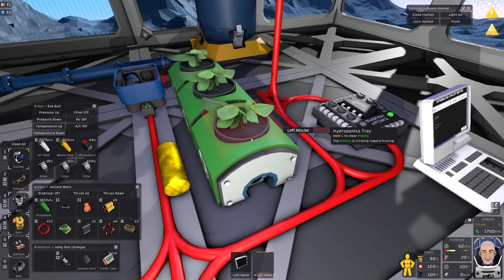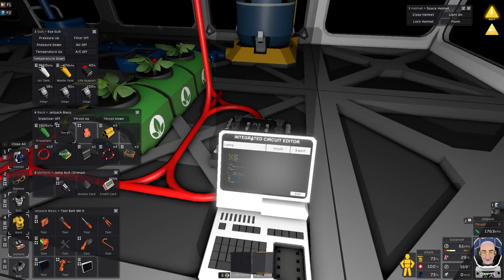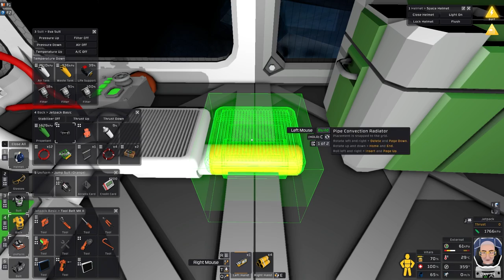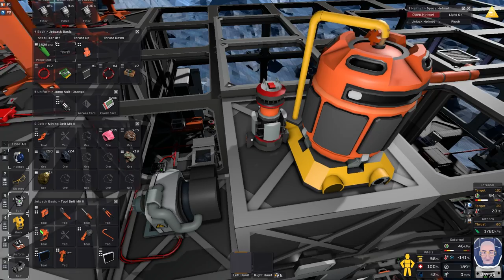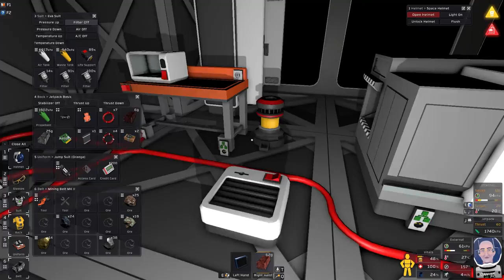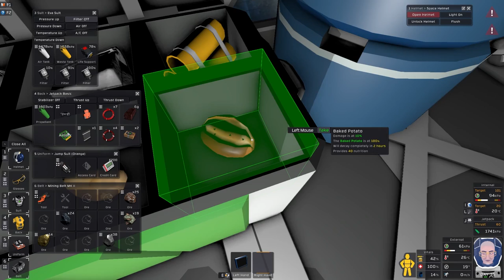Sensor Lenses and simple base cooling on Europa - Stationeers Ep11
Upping the anti - A new stationeers europa start.

Welcome back to Stationeers, in this new series we kick off on Europa, one of the "challenging" celestial starting locations.

Time to build some sensor lenses so we can target our mining trips, plus I automate the cooling of the base while warming our oxygen supply.

To understand how your channel is really doing, and to gain access to tools like Thumbnail Maker, and Title Generator and gain access to more info than you can shake a stick at, they the affiliate link below for VidIQ

Chapters

00:00:00